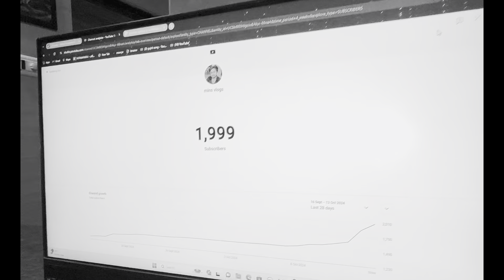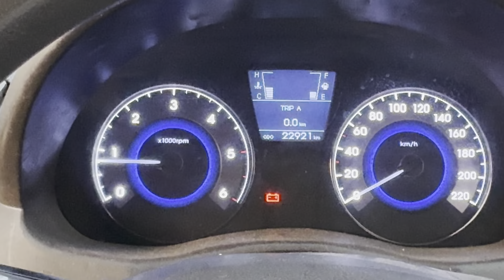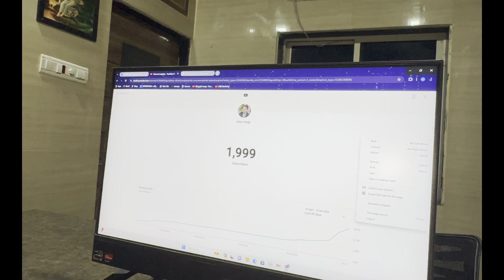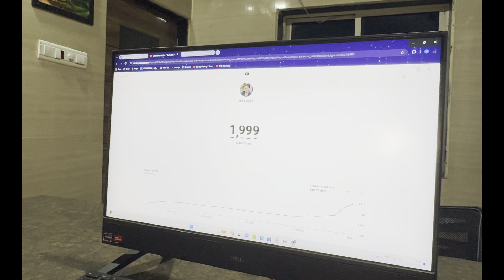Hyundai Showroom Wali Car Kharab Ho Gayi 😳 mins Vlogs car 🥺💔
mins vlogs
Travelling vlogs
Daily vlogs

igshid≤NGVhN2U2NjQOYg==